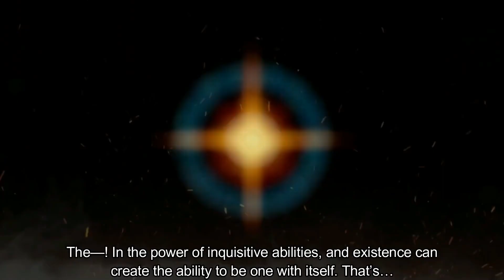Rimuru and Rudra's Confrontation! | Vol 14 CH 4 Part 6 | Tensura LN Spoilers